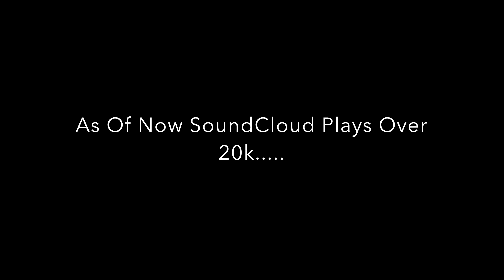DreasHipHop Vlog #22: Over 6k Plays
Thanks For everyone Supporting